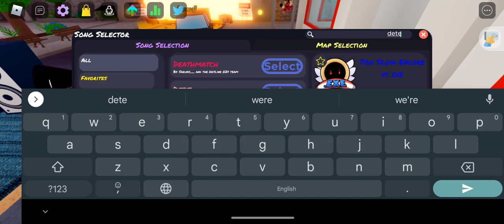Funky Friday EXE2.5 UPDATE!!